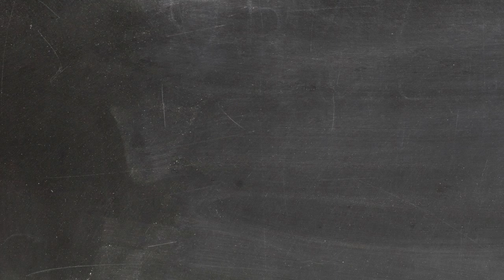Como Funciona A SUPER FORÇA Na FICÇÃO? Entenda TUDO Sobre o SUPER PODER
Que a super força é um poder que quase todos os heróis e vilões tem, isso todo mundo tem, animes, jogos, filmes, toda mídia possui algum personagem com esse poder, mas, até aonde esse poder vai? qual sua origem e o que mais pode fazer? nesse vídeo eu pretendo explicar tudo sobre a Super Força!